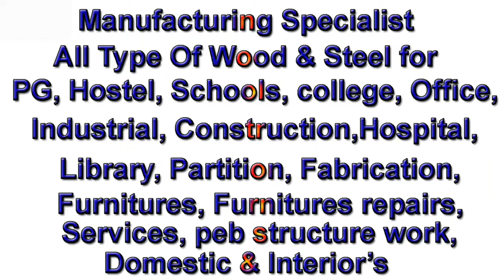Wooden Dressing Table designs | Mirror | EP.128 | part.8 | sri maari furnitures Bangalore Furniture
Product Name:  Wooden dressing table with Mirror
Primary material: Engineered wood
Available in colors: Teak, Rose, Beech, Wangi and Walnut.
Dimension:  Customized size dressing table
Type of Product:  Dressing table